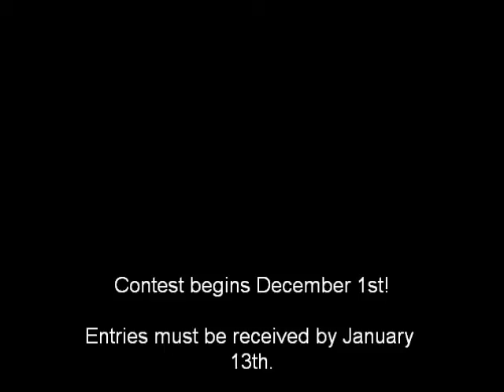Flight of Imagination Poetry Contest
Promo for Flight of Imagination Poetry Contest from Westport Public Library